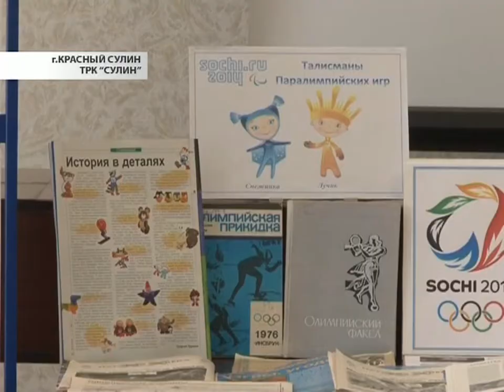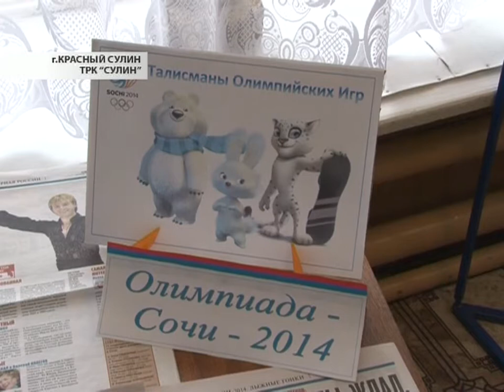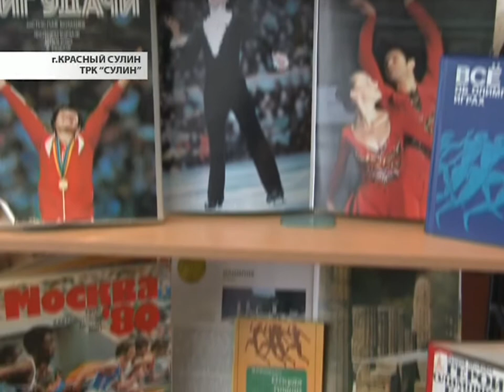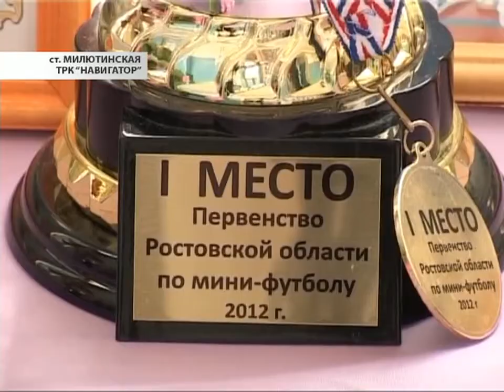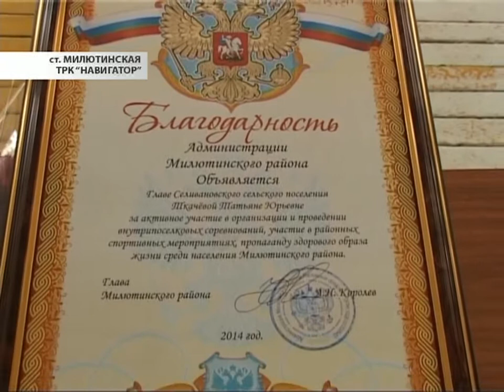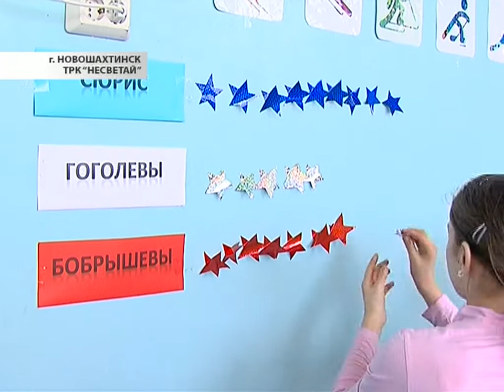Время местное 13.02.2014